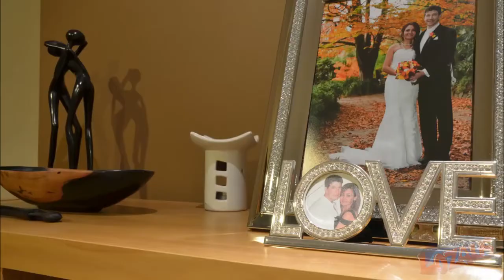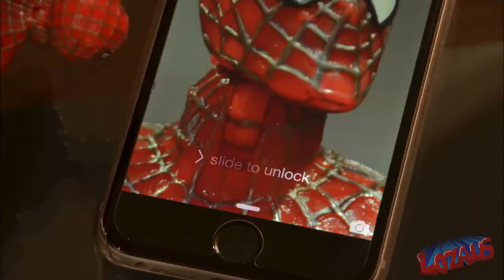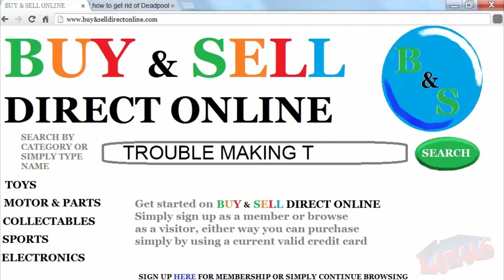SPIDERMAN STOP MOTION Action Video PART 10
Part 9 has left Superior Spiderman feeling betrayed.
But for now Spiderman and Deadpool have a problem to deal with...
              The most feared Bounty Hunter in the galaxy...

                            The Boba Fett Action Figure!

Jewelbeat

car breaking skid-iberian runa
omar-alvarado__impact-hit
 pawelbas__race-car-subaru-screeching-tires